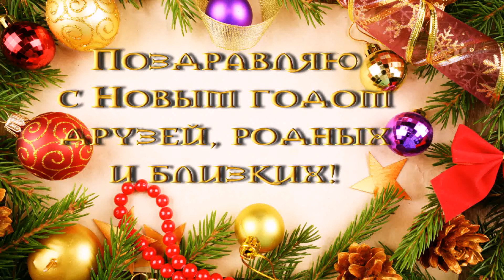C Новым годом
Новогоднее видео-слайдшоу